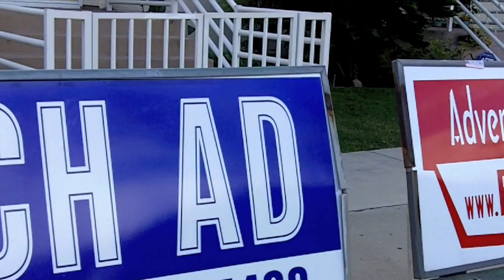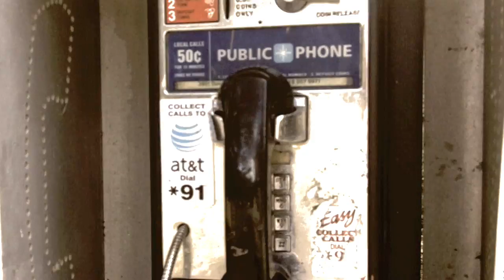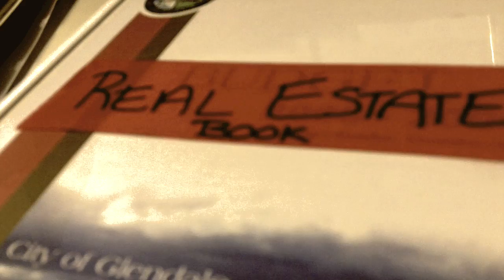The Vanishing Realtorasaur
Realtor Sue Eller narrates this "Mockumentary" about The Vanishing Realtorasaur, a real estate spoof that satirically looks at what will happen to the Realtors who don't adapt to technology. Sue Eller is a Realtor at Dilbeck Real Estate in La Canada California. To see more fun and interesting uses of video in her business